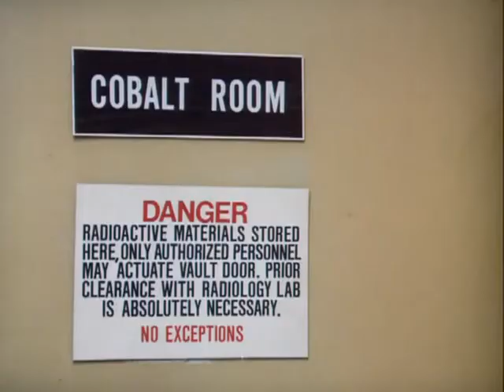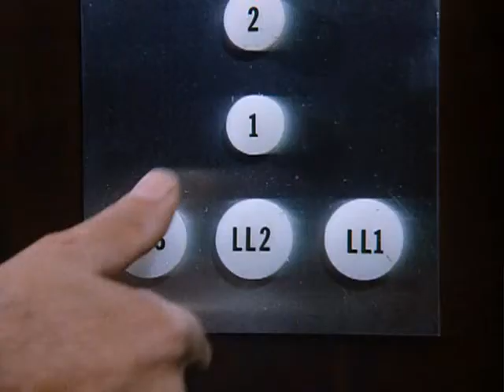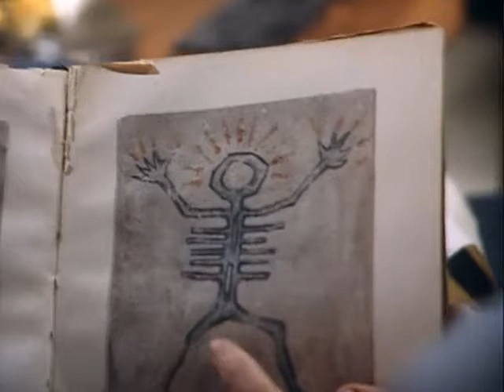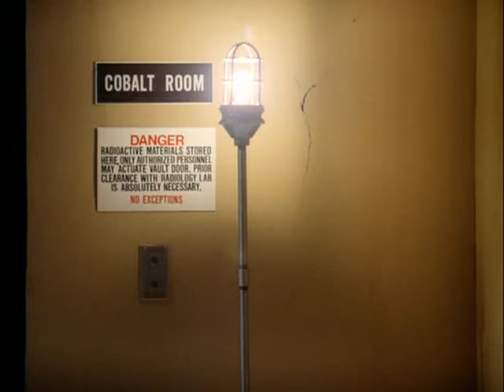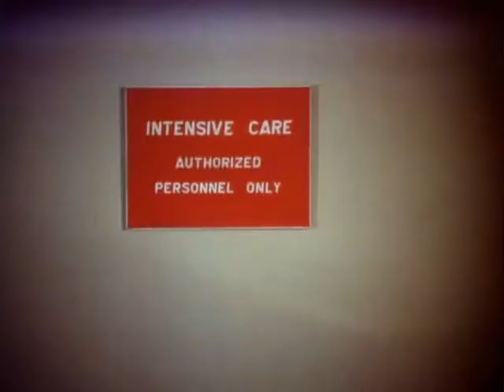Kolchak The Night Stalker The Energy Eater, 1974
Carl Kolchak was a reporter for Chicago's Independent News Service, and a trouble magnet for situations involving the supernatural. Kolchak turned his investigative skills to vampires, werewolves, zombies and all manner of legendary creatures, but in the end he always failed to convince his skeptical editor, Tony Vincenzo, that the stories weren't products of Kolchak's own overworked imagination.